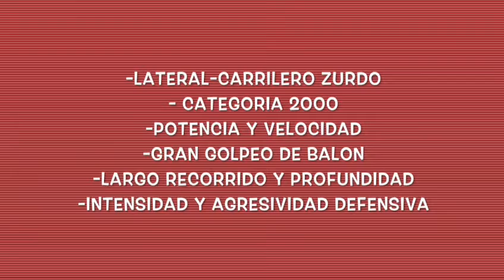MARCELO GALLARDO - TEMPORADA 2020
Video de Fesagama